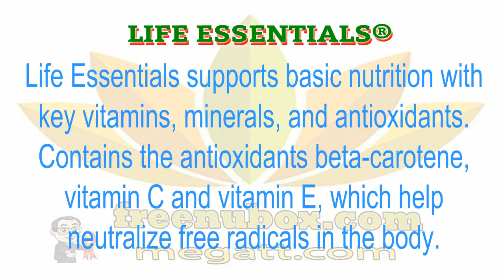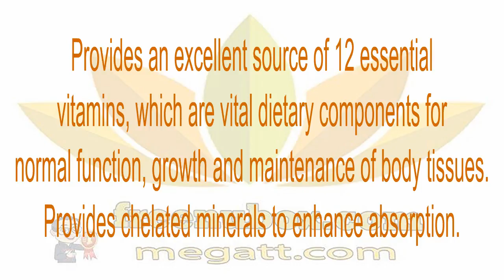🍎NuBox-NU SKIN LIFE ESSENTIALS®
NU SKIN LIFE ESSENTIALS®
Life Essentials supports basic nutrition with key vitamins, minerals, and antioxidants.